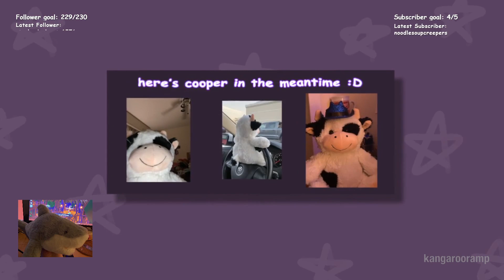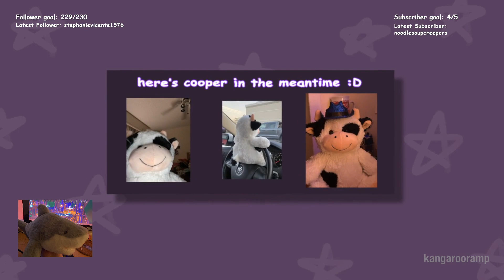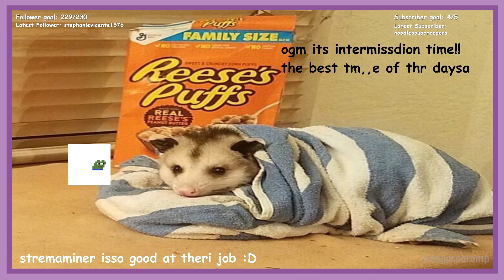back on my silly goofiness on dream smp (rnf) (7/26/22 VOD)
rue's socials